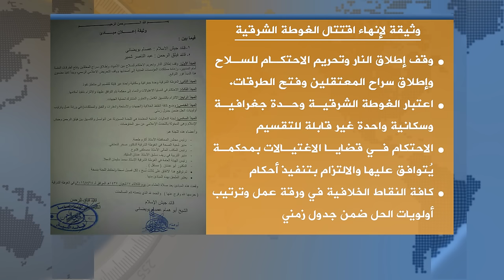مداخلة منصور أبو الخير مراسلنا في الغوطة بخصوص الاتفاق بين الفصائل في الغوطة 25/5/2016